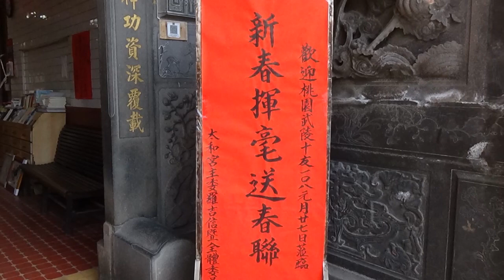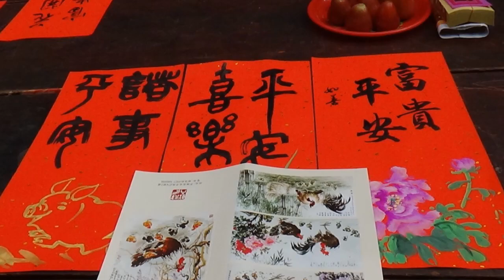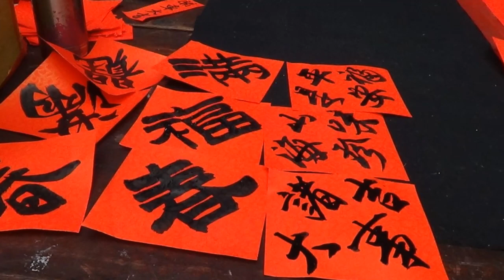新竹關西~太和宮~武陵十友迎新春藝術展演暨送春聯活動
新竹縣關西鎮太和宮 於108年元月27日 與武陵十友
舉辦2019 迎新春藝術展演 暨送春聯活動~客庄小旅行
【關西太和宮】
位於新竹縣關西鎮東興里的三官大帝廟，廟身列為新竹縣定古蹟，為關西鎮信仰中心。

歷史沿革

清治時期
乾隆五十八年（1793年），墾民陳智仁呈請福建總督批准開墾美里庄（今關西鎮）。
乾隆年間，連阿盛發起在當地爐主宅輪流奉祀三官大帝。
因不斷受未歸順清廷的原住民侵擾，地方人士募款建立可以作為防禦中心的廟宇，
即關西太和宮前身，稱為「三界廟」。當時陳智仁的墾戶就因受不了泰雅族，
嘉慶年間放棄該地，並由衛阿貴承接。

後來衛阿貴等人在嘉慶十七年（1812年）發起募款重建三界廟，
百年來成為關西當地客家人的重要信仰中心。
原址位於復興庄，同治五年（1866年）改建，由黃台三等人起，
遷至今關西分駐所一帶

日治時期
廟 現今位在東興里。
廟身曾被日本政府作為竹北二堡辦務署，1895年焚燬。遭燒原因不明，
依照地方耆老、廟委徐慶松認為可能是為日本人不願見廟方教漢學、或抗日份子
曾住此廟、抑是被日本人佔用有些關連。

1900年間由關西士紳羅碧玉、陳春隆發起新建，改稱「太和宮」。
原重建在大同路現址前方，但之後經風水師建議，需後退縮20公尺。
1929年，羅碧玉、黃德洋等人再發起遷建至今址，於1931年正式完工。

戰後時期

廟中的剪粘、泥塑及交趾陶為姚自來作品。

1969年開始進行全面整修，歷時兩年多。
兩側橫屋改建成鋼筋水泥建築，但三川殿及正殿大木構架依然保留原貌，
如三川殿步口上方的壽梁補間斗拱、吊筒、藻井、通隨，及大殿的通梁間的計心、偷心造斗拱。
壽梁上有大木匠師徐清的題字。當時修建柱子多改木刻，
把許多舊石刻柱子和柱基拆除，留下一部分石刻柱基座散置於廟四周。門神為李登勝所繪。
據文史工作者黃有福指出，日本斷交時，門內外刻有「大正六年」之處
與褒忠亭義民廟一樣遭到破壞。

1996年7月13日，新竹縣立文化中心獲得廟方捐贈多年前修建後留下的石刻物。
同年保釣運動正熱烈時，廟碑的日本年號就遭不明人士偷以水泥封住，
廟方懷疑是一名之前要求破壞日本年號的蕭姓地方人士所為。

九二一大地震後，廟宇出現裂痕。廟方在2000年6月決定拆除重建，
於9月29日收到縣府緩拆的公函，遂於10月2日召開委員、信徒代表會議，
在場人士全都支持拆除重建。同月11日，主任委員徐慶松拜訪新竹縣長林光華，
說新廟將多出地下一層作為停車場和社區活動空間，無法再用的舊材料會集中保存。

次日中原大學歷史學系多名教授在關西鎮長黃國憲陪同下，實地勘查太和宮廟宇，
表示主殿的壽梁、吊筒等物，為溪底派匠師的高水準作品，希望管理委員會重建案三思。
當天下午，廟方開會決議主殿將小幅修繕，只將二側廂房予以拆除。

翌年2001年4月26日，縣府召開古蹟指定審查委員會議，為避免地方人士認為將關西太和宮列入古蹟後維修將受限制，決定只將正殿等主建築列古蹟。

祭祀活動
除主祀三官大帝外，配祀神農大帝、觀音菩薩、天上聖母、關聖帝君、廣澤尊王、文昌帝君等。

廟方以每年農曆正月十五的祈神納福、七月十二十六的中元普度、十月十五的叩答神恩為三大重要慶典。其中普渡由當地十個里每年輪流。

風水傳說
關西一處名為「松樹排」的山區，相傳是關西太和宮的龍脈。山腳下有德達公派第十五世祖羅碧玉建立的祠堂，祭祀祝融。後來北二高挖山闢建時，發生二名工人在高架橋上墜落死亡事件，並且連續發生車禍有多人死亡，造成地方人心惶惶。

1992年，前任鎮長羅彭喜美就和關西太和宮主任委員徐慶松等委員，在深夜前往獅頭山勸化堂問事。乩生表示龍脈遭毀，要在山頂上侍奉不動明王。依據徐埻等地方人士說，自從安奉後，北二高發生交通事故的確少。（取材，《關西鎮志》）